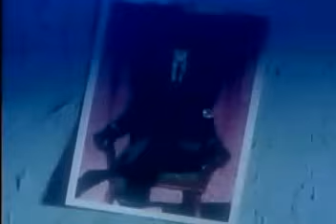Nanjô Kôji :: Moonlight Eternal Möbius~ Cathexis. 5 de 6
Felicidades Kôji!

Hay 3 OVAS de este manga llamado ZETSUAI (los 5 primeros tomos) y BRONZE (14 hasta la fecha):
1ª OVA: ZETSUAI (versa sobre los tomos del manga de ZETSUAI)
2ª OVA: BRONZE (versa sobre los tomos del manga de BRONZE )
3ª OVA: CATHEXIS (clips musicales que no están directamente relacionados con el manga en sí).

Esta canción se llama "Moonlight Eternal Möbius" y en el manga la canta Nanjô Kôji, protagonista de esta historia.

Mangaka o autora del manga: Minami Ozaki
Seiyû o cantante real: Hayami Shô